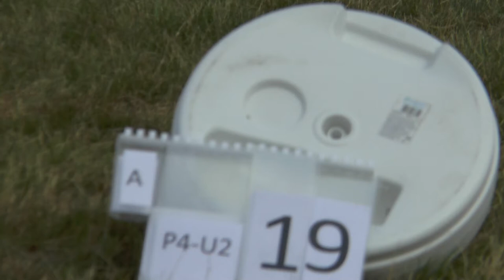WAGAC2021 P4 Unknown2 19 Hoţa Valentin